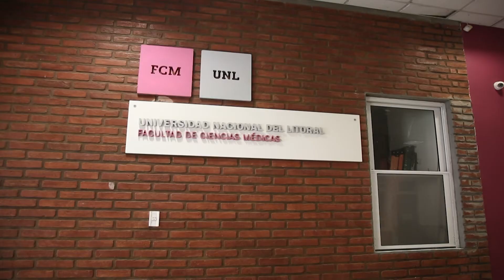Estudiá en FCM-UNL. Expocarreras 2020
Desde su creación en 2010, la Facultad de Ciencias Médicas de la Universidad Nacional del Litoral (FCM-UNL) ha logrado su inserción en la sociedad como referente en lo que concierne a promoción de la salud, prevención de la enfermedad, diagnóstico, tratamiento y recuperación de la misma.

Actualmente, trabaja de manera articulada con otras instancias ministeriales, locales, regionales y de asistencia en salud para lograr la formación de recursos humanos con excelencia.

El desarrollo de sus políticas académicas, de extensión, de investigación, de vinculación con el medio y bienestar estudiantil demuestran claramente que la Facultad de Ciencias Médicas se encuentra en un proceso de continuo fortalecimiento.